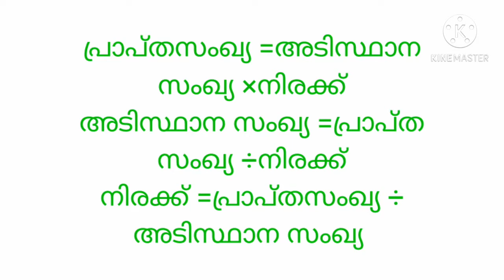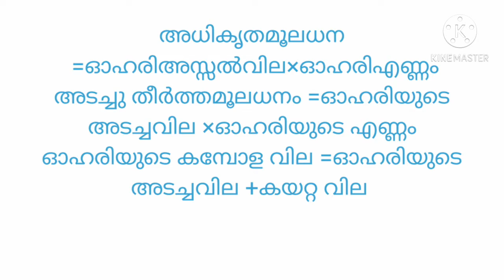കണക്കിലെ സൂത്രവാക്യങ്ങൾ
കണക്കിലെ സൂത്രവാക്യങ്ങൾ മലയാളം, maths equations